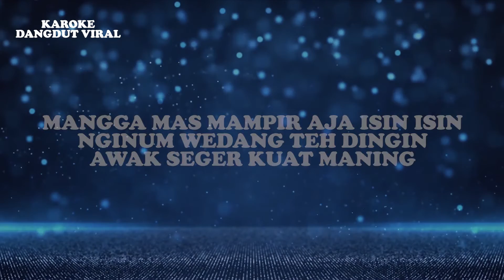Cucun Novia - Patrol Eretan Disco (Official Video Lirik)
Judul : Patrol Eretan (Disco Version)
Artis : Cucun Novia
Produksi : Karaoke Dangdut Viral

Lirik:
MANISE MANIS MANIS PELAYANE
AYUNE WES TENTU AYU NING RUPANE
PELAYAN WARUNG PINGGIRAN
PINGGIR JALAN PATROL – ERETAN
MURAH MERIAH DINGIN DINGIN EMPUK 2X

MANGGA MAS MAMPIR AJA ISIN ISIN
KOPI SUSUNE ANGET AWAK SEGER LANGSUNG RINGET

NGINUM WEDANG TEH DINGIN AWAK SEGER KUAT MANING

SING PENTING HALALNYA BUNG
SING PENTING NIKMATNYA BUNG